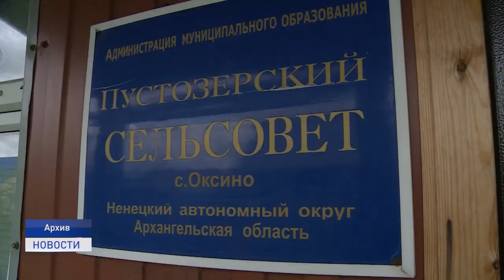ИТОГИ ВЫБОРОВ В ГОСДУМУ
19 сентября в России завершилось трехдневное голосование на выборах депутатов Государственной Думы Российской Федерации восьмого созыва. Официальные итоги результатов выборов в Ненецком автономном округе подвел глава регионального избиркома Иван Макаров.